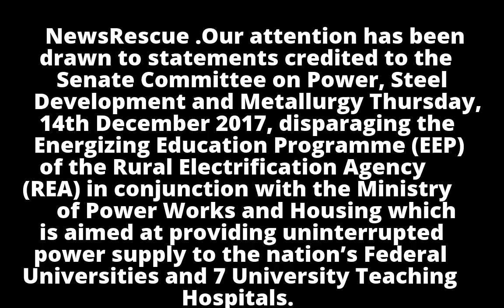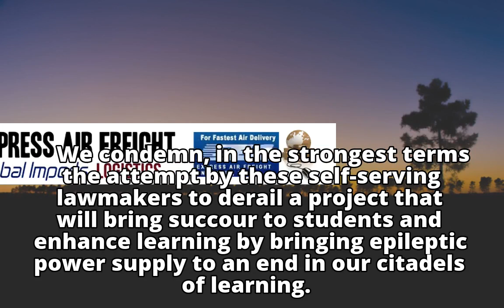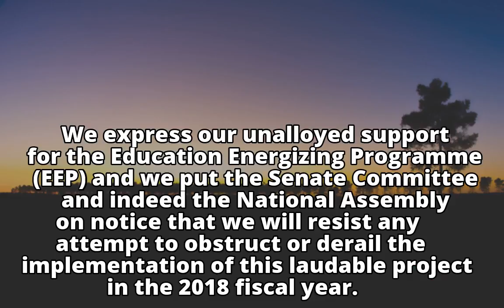Senate Attempt To Derail Power Projects For Varsities, Ill-Conceived, Callous – Student Unions